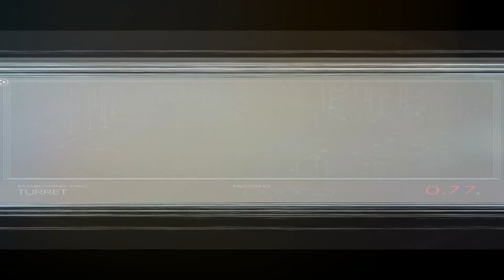JPlays - Prey (2017) - Part 14 - Rebooting the Reactor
Part 14 - Rebooting the Reactor